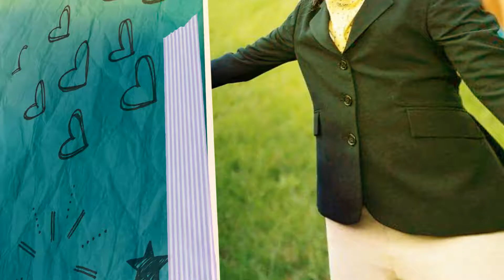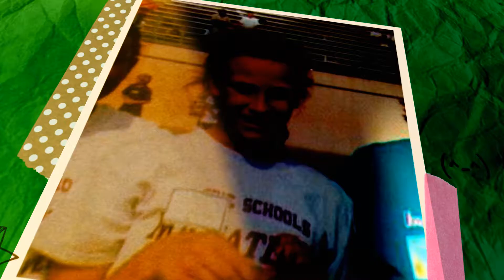2016 Master's Academy Senior Night Slideshow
Hailey Nottage #17, joined the team as a senior for Master’s Academy. She is accompanied by her parents, Joy and Donovan Nottage and brothers Ian and Peyton tonight. Hailey’s favorite memory from the team this year is when the team was singing Christmas songs on the way home from an away game. Her biggest volleyball accomplishment would be learning the game and becoming a starter in her first year playing. Hailey will be attending IRSC in the fall.
Hailey would like to say thanks to Coach Cutshall for this great opportunity. She had so much fun this year with the team and she wishes she would have joined the team 3 years ago! She will miss everyone so much!

Rachel St. Mary #11, has been playing volleyball for Master’s Academy for 5 years. She is escorted tonight by her parents, Angela and Paul St. Mary. Teammates Emily Prescott and Madison Allerman make Rachel laugh the most and her fondest memories are the bus rides to away games and the jokes and comments that are shared during that time. She believes her biggest accomplishment in volleyball is to have learned to play every position on the court.
Rachel’s future plans include finishing out her A.A. at IRSC and then she would like to enter into a dental hygiene program.
Rachel would like to say to her teammates that she loves every single one of you more than you know. Your love and support towards her has helped her grow as a better player and a better captain. She is sad to see this season go by so fast, especially since it is her last, and to all of the 8th graders and freshmen, she wishes she got to play with you all longer. All the girls are so beautiful on the inside and out, and will be dearly missed by her. Keep playing hard and having fun with the sport we all love so much. And again to the 8th graders and freshmen, she knows right now you are thinking “Wow, I’m so happy I still have so many years ahead of me, this is just the beginning.” I promise you it goes by so fast and this will be you at your senior night in the blink of an eye. Just do not take any of this for granted, your coaches, your ability to play and most of all your teammates. She would like to address this individual player separately because she is the last one on the team that she has stuck with since the beginning and she’s so happy that she gets to say that. Kaitlyn you have been my setter since basically the beginning and by far my favorite, I’m going miss your sweet face on the court! This is your team next year and I’m so excited to see where it goes!
Coach, you are one of the strongest men I know, you were so sick these past seasons and you're still fighting it. you would come to practice, club and school, even at your worst. You coached from a wheelchair instead of just giving up. Thanks for never giving up on me or your teams. You genuinely care about each and every one of us and I got so lucky to have you as a coach, I’m sad to see our long journey end together but its time. You will be missed dearly by me. Thanks for teaching me all I know in volleyball and never giving up on me.
I also want to thank Mrs. Chisholm for all her hard work in general and tonight, for filing in when coach can't be there, for treating me like her own daughter at times, for laughing at literally every single one of my super dumb jokes, that aren't even funny half the time, and just for being there to talk to me. Thanks for being you, love you lots!
 Last but definitely not least I want to thank my parents for supporting me in everything that I do, from driving me back and forth to practice or totally forgetting about me and making me find a ride, but that's beside the point, for coming to every one of games whether it was home or away and even out of state, cheering me on, yelling at me be to be more aggressive and loving me every step of the way. I love you two both very much and wouldn't be the person I am today without the two of you.